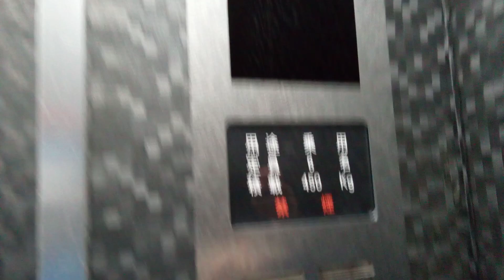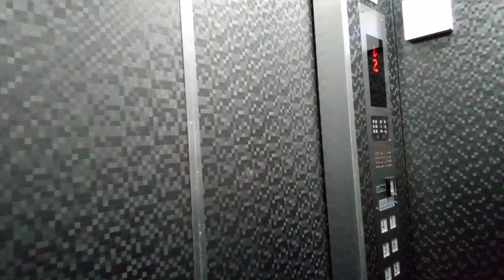三好エレベータのエレベーター (元東芝)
高知市付近某ビルにあります。更新前はエレメイトセレブラムでした。この動画は昨日撮影したものです。
メーカー:東芝
設置年:1980年代前半
リニューアル年:2010年代
定員:6名
積載:450kg
キャンセル機能:なし
アナウンス:なし
戸閉ブザー:なし
到着ベル音:なし
ボタン確認音:なし
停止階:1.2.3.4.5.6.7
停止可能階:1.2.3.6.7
管理会社:三好エレベータ